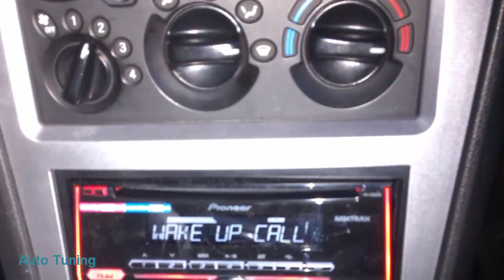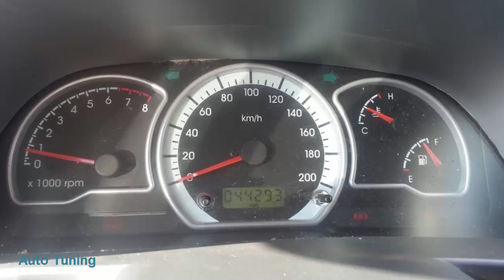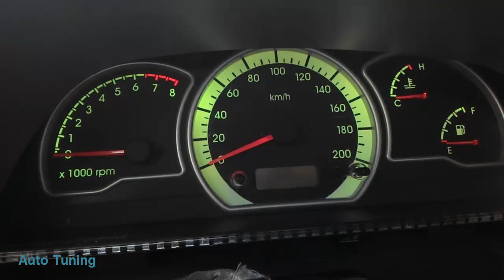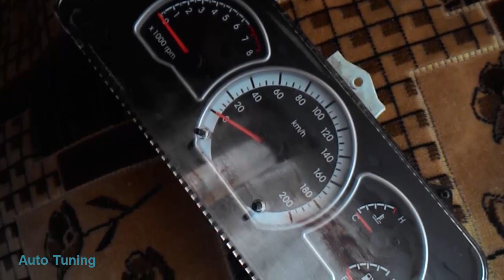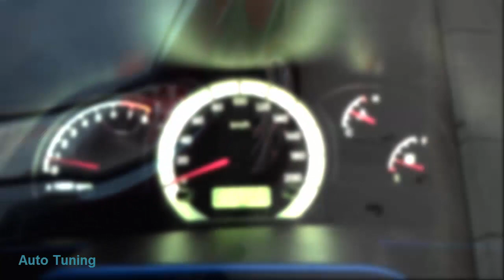Tuning Daewoo Nexia (N150)SUPERAUTOTUNING!!!!!!!!!!!!!!